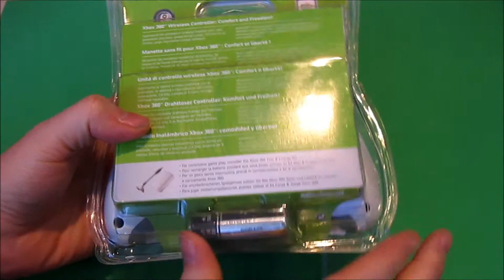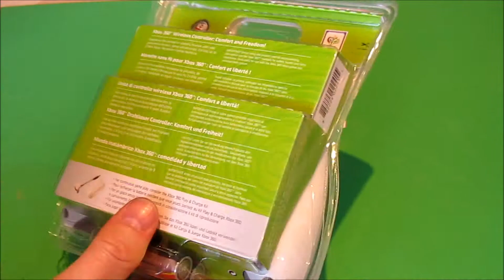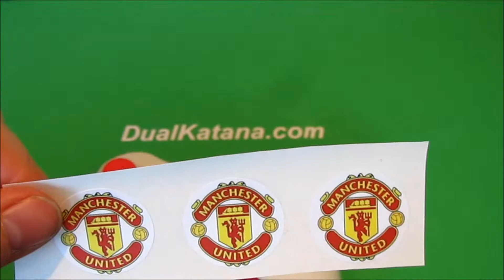Manchester United Xbox 360 Controller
Making of a Manchester United Xbox 360 Controller for a fan.  Everything you see was pretty much made by hand and then swapped out with the original parts.